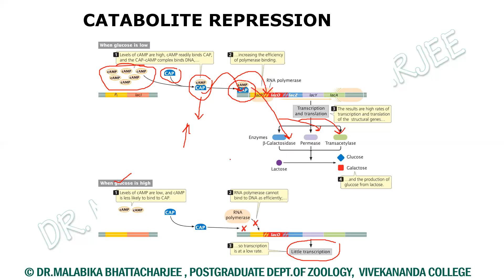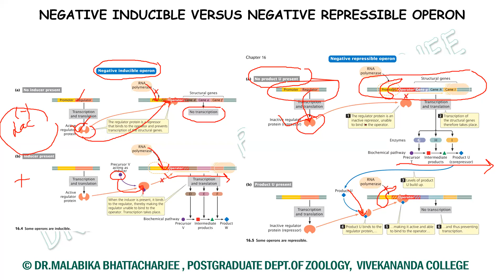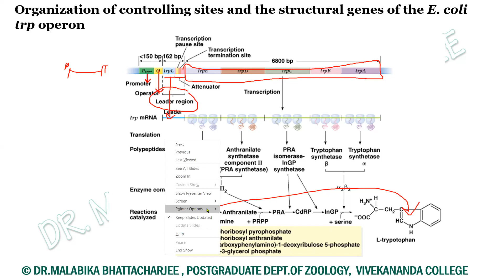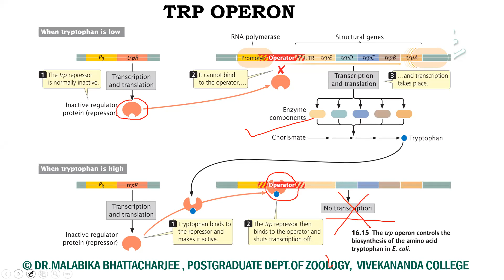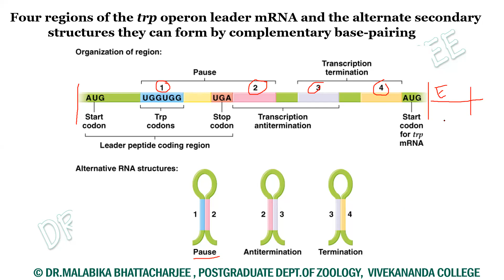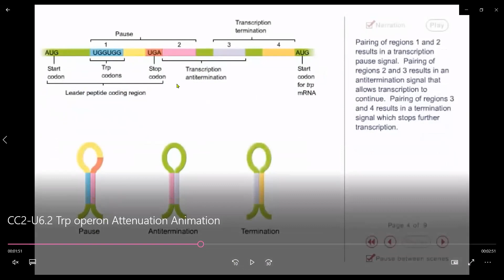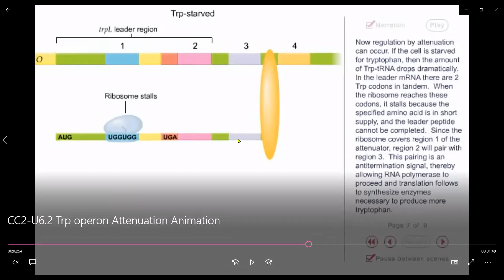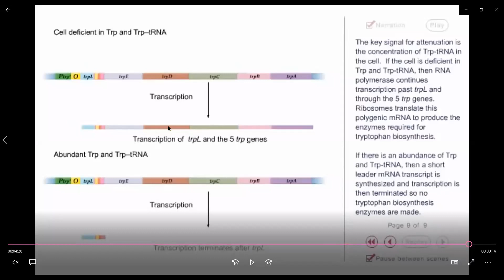CC2 Gene Regulation - Trp Operon